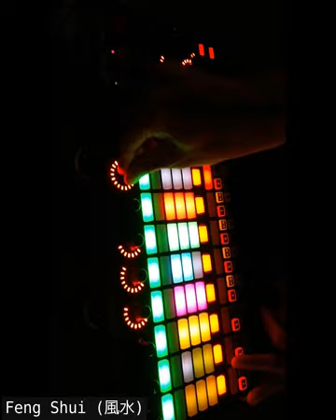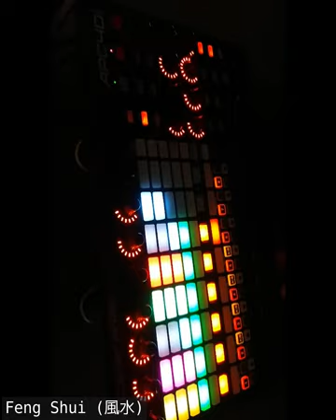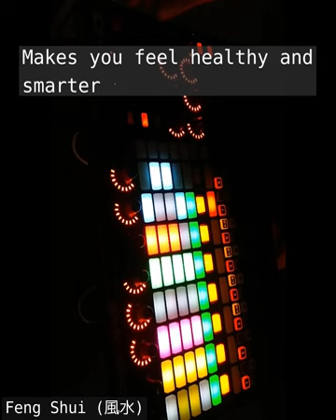Feng Shui (Live at Soundcafe Neiro, Hidakagawa)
My original track "Feng Shui" played live with Ableton & APC40.

This took place at Soundcafe Neiro in Hidakagawa Town, Wakayama Prefecture.

日本語でポッドキャストもやってます:
(I also have a podcast in Japanese:)